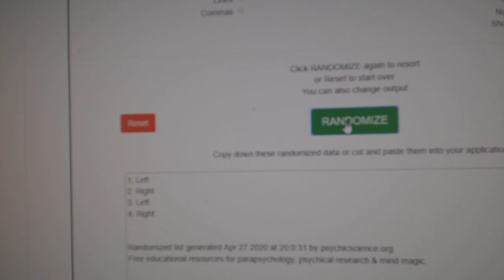Multi Randoms - C&C GB #11,091